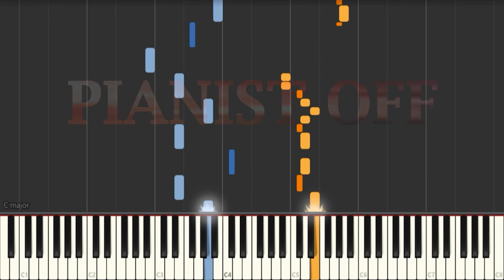Seyyid Taleh Boradigahi - Ey sevgili - Ya Habibi | piano tutorials